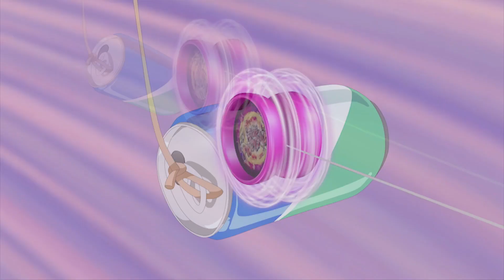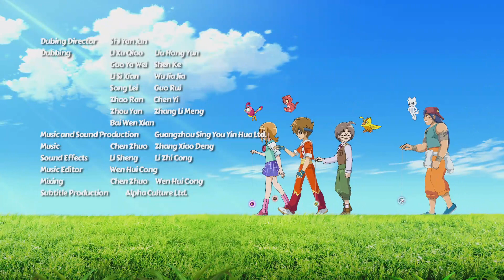【官方Official】火力少年王之传奇再现 - Blazing Teens 5_Legendary Warriors - EP15